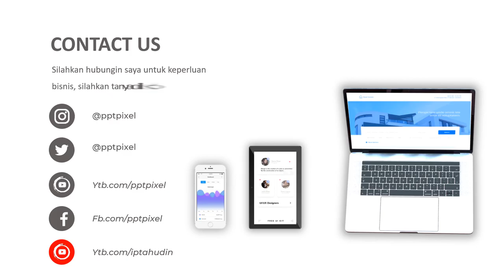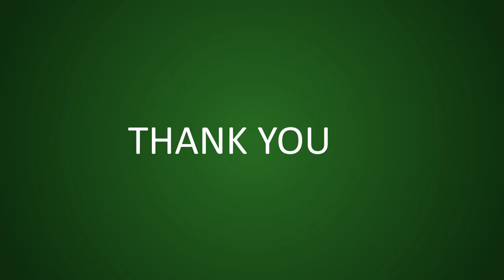Video Promosi Animasi Kapur Papan Tulis, Video Animasi Company, Video Animasi Company Profile